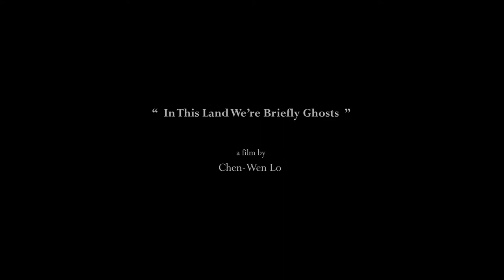In This Land We're Briefly Ghosts Trailer | NFMLA May 15th, 2021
Myanmar, 2013. A 12-year-old Burmese child soldier, imprisoned for deserting battle, is forced to either kill her older brother, a fellow deserter, or die alongside him. Based on actual events.